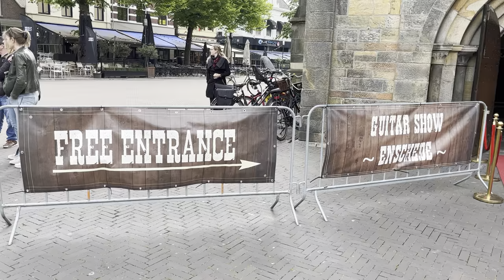Opbouwen Guitar Show Enschede 2023-05-21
Organised by Kaj's Guitar Store